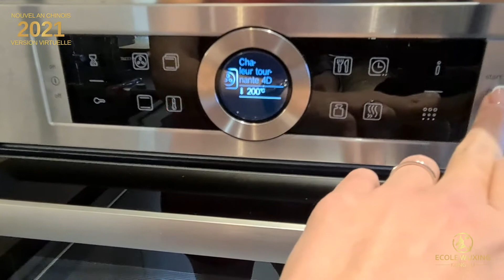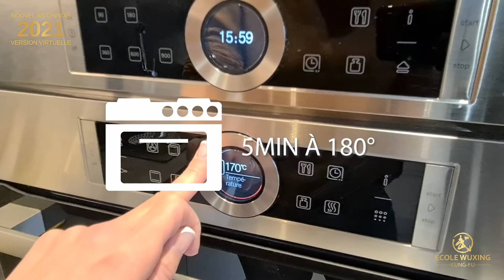Cuisine des gâteaux de lune !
Apprends à cuisiner des gâteaux de lune avec Joy. Une pâtisserie typique de la culture chinoise.